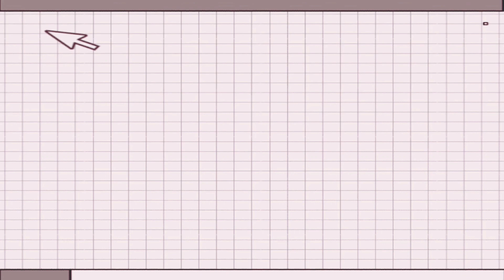BUHAY PROBINSYA/MAGPAPALIGO NG MGA ALAGA /Jhiekhen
buhay probinsya
mag papaligo ng mga alaga

god bless

@Jhie Khen